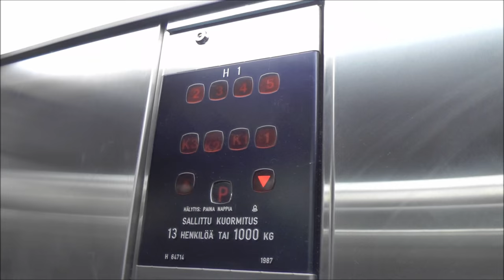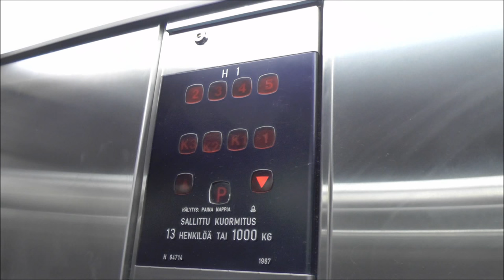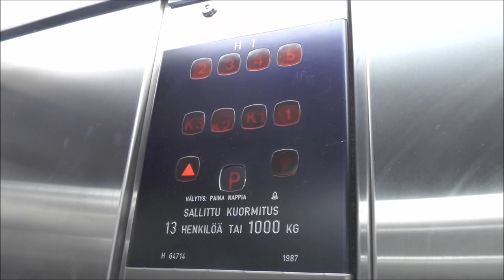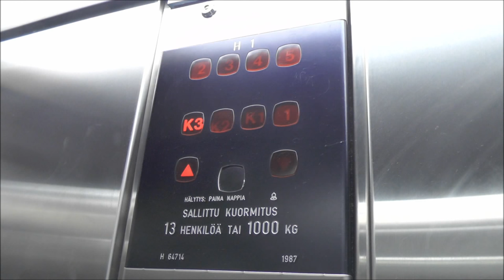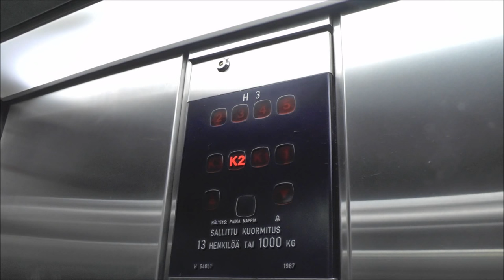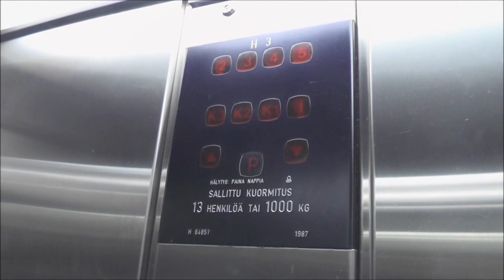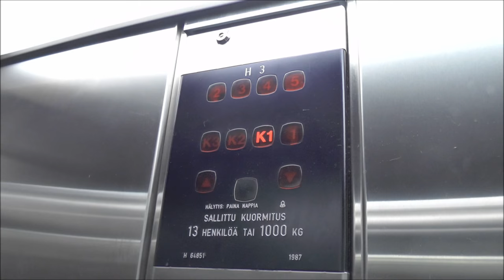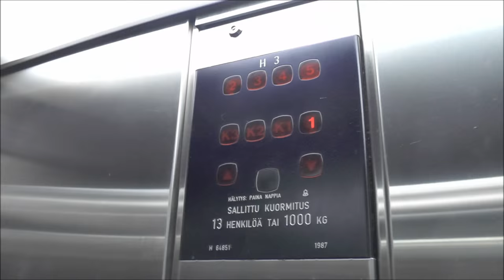1987 Very fast KONE M buttons Traction elevators @ Kluuvi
Serial Number - Tillverkningsnummer: H 64714, H 64715 & H 64851
Floors - Våningar: 9 = P K3 K2 K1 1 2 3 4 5

Location - Address: Kluuvi Shopping center - Alexanterinkatu 9, Helsinki (Kluuvi) FINLAND / Alexandersgatan 9, Helsingfors (Gloet) FINLAND